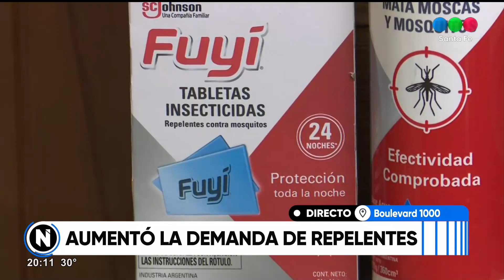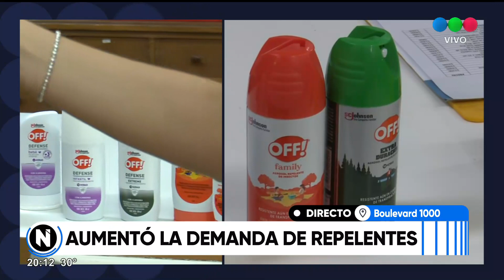Aumentó la demanda de repelentes